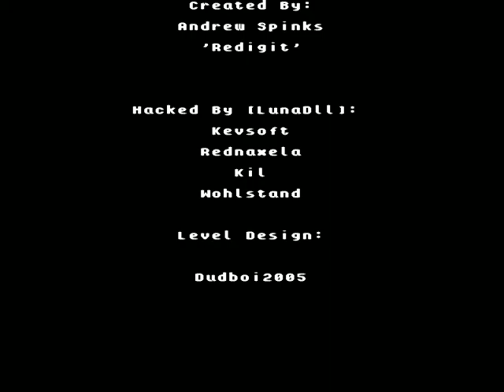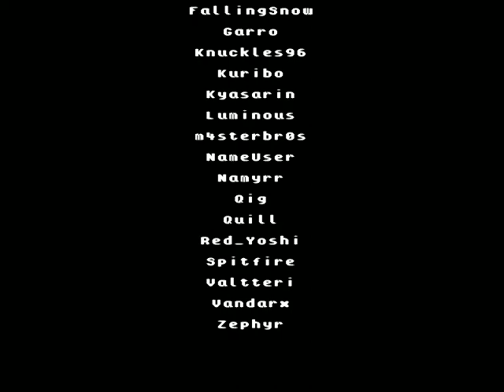Super Mario Star Scramble 2 (SMBX) - Full Playthrough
In this video, I play through an SMBX remake of Super Mario Star Scramble 2 made by Dudboi2005.

Episode Credits:
Dudboi2005

Timestamps:
00:00 - World Map
00:13 - Stage 01
01:26 - Stage 02
02:38 - Stage 03
03:46 - Stage 04
04:53 - Stage 05
06:26 - Stage 06
07:28 - Stage 07
08:20 - Stage 08
09:14 - Stage 09
10:08 - Stage 10
10:55 - Stage 11
11:53 - Bowser's Castle
12:44 - Credits